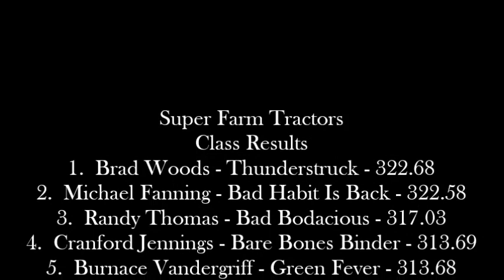NTPA 2016: Super Farm Tractors | Mayfield, KY | Let's Go Pulling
Event sanctioned by the Mid South Pullers Association.